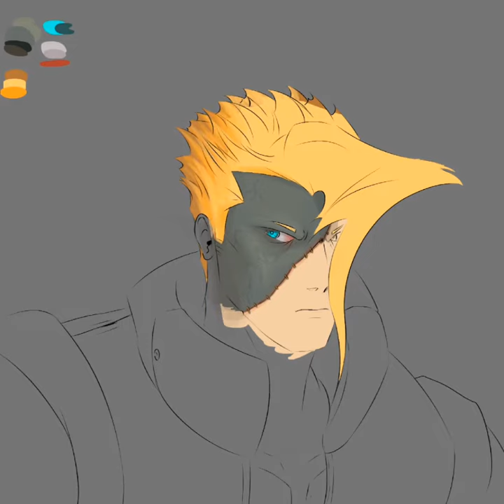Charlie Nash (SFV) Drawing Timelapse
uh ye